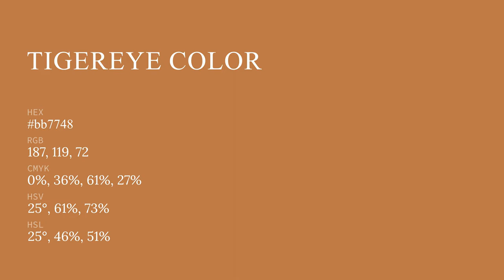Tigereye color bb7748 hex color - Orange color - Cool color bb7748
What color is Tigereye ? bb7748 hex color - Orange color - Cool color bb7748

Hex bb7748 Color Code is also known as Tigereye color.